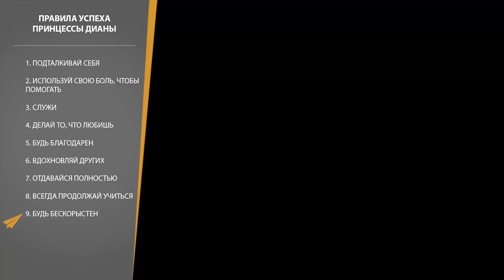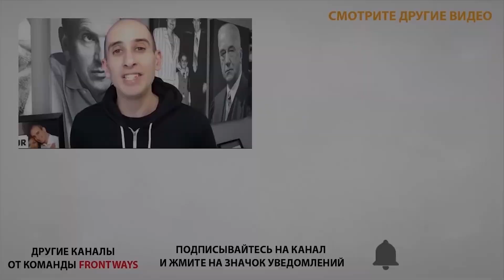Кто-то Будет Тебя Ненавидеть, Но Большинство Будет Тебя Любить | Принцесса Диана (Правила Успеха)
Диана Спенсер стала первой женой наследника британского престола принца Уэльского Чарльза. В народе она получила прозвище "Королева людских сердец". Принцесса Диана заняла 3-е место в списке ста величайших британцев в истории по данным опроса, проведённого в 2002 году вещательной компанией BBC.

0:00 Подталкивай себя.
1:22 Используй свою боль, чтобы помогать.
2:39 Служи.
3:40 Делай то, что любишь.
4:04 Будь благодарен.
4:31 Вдохновляй других.
6:32 Отдавайся полностью.
7:07 Всегда продолжай учиться.
8:12 Будь бескорыстен.
9:13 Оказывай поддержку.
БОНУС
9:40 Занимайся общественной деятельностью.